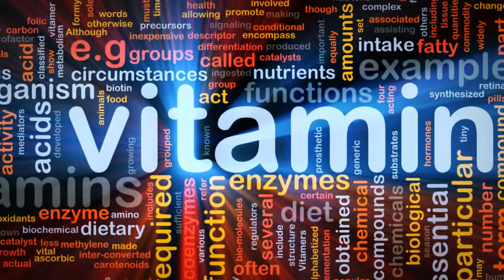Moroccan Argan Oil Shampoo For Damaged, Course, Kinky Hair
Moroccan Argan Oil can be applied in pure form on the hair and it is packed with vitamins and antioxidants that penetrate the follicles of the hair to fix damage triggered by blow dryers and other styling devices. Moroccanoil originates from the fruit of the Moroccan Argan tree and is among the most expensive oils there is due to the amount of labor needed to remove it, and the extremely limited growing region in Morocco.

An additional method of getting the benefits of Argan Oil items is through hair shampoo and conditioner. Instead of spraying Argan Oil directly on the hair and brushing it to disperse it, it can be applied by the typical hair washing process.

An Argan Oil Shampoo and Conditioner work together to fix damage, control frizz, make hair shine, enhances flexibility so it doesn't break, and protect it from sun damage.

Professional Hair salon quality hair shampoo and conditioner includes the ideal quantities of Argan Oil and does not consist of drying alcohol, parabens, sodium chloride, or sulfates that can cause hair damage or reduce the life of coloring and straightening treatments.